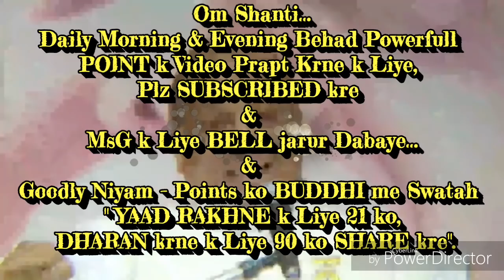मैं लक्ष्मी कैसे बनूँ? रोज झाड़ू लगाती,सब्जी काटती हूँ... By राजयोगीB.K.रामनाथ भाईजी(मधुवन)